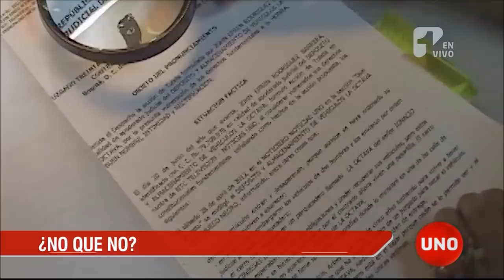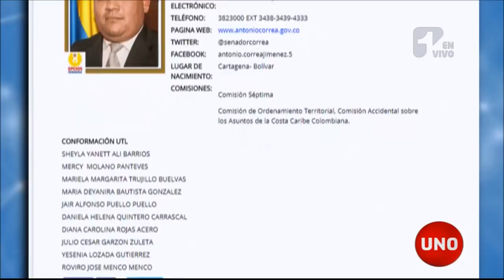Agente de parapolíticos engañó Registraduría, Benedetti advirtió jurados fantasma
Aunque el registrador desmintió la denuncia de Armando Benedetti sobre la existencia de 4 mil jurados fantasmas en las pasadas elecciones legislativas, la Fiscalía le imputará falsedad a una agente de parapolíticos en Barranquilla que metió en el sistema a un número similar de jurados en esa ciudad.